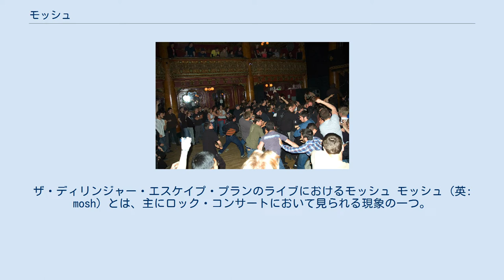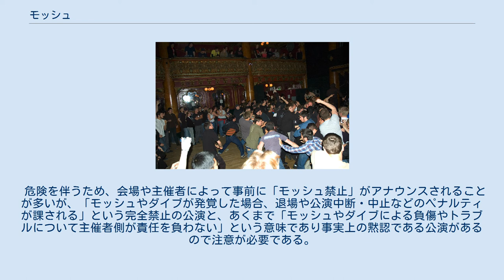モッシュ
パンク・ロック
ハードコア・パンク
ザ・ディリンジャー・エスケイプ・プランのライブにおけるモッシュ モッシュ（英: mosh）とは、主にロック・コンサートにおいて見られる現象の一つ。
興奮した観客が密集した状態で無秩序に体をぶつけあうこと。
 ヘヴィメタルやパンク・ロックなどのライブにおいて観客が始めたのが起源とされ、メロディック・ハードコア、ハードコア・パンク、ブレイクコア、スクリーモ、ラウドロックなど多様なジャンルのライブ会場で見られる。
その様子は極度に密集した状態で行われる激しい押し競饅頭(おしくらまんじゅう)のようである。
 大規模なモッシュが発生した場所はモッシュ・ピットと呼ばれる。
2013年2月にコーネル大学の研究所が発表した論文において、モッシュ・ピットは「気体のような無秩序な運動状態」と定義されている。
 危険を伴うため、会場や主催者によって事前に「モッシュ禁止」がアナウンスされることが多いが、「モッシュやダイブが発覚した場合、退場や公演中断・中止などのペナルティが課される」という完全禁止の公演と、あくまで「モッシュやダイブによる負傷やトラブルについて主催者側が責任を負わない」という意味であり事実上の黙認である公演があるので注意が必要である。
 また、2007年にはスマッシング・パンプキンズのライブにおいてモッシュが原因とみられる死亡事故が起きている。